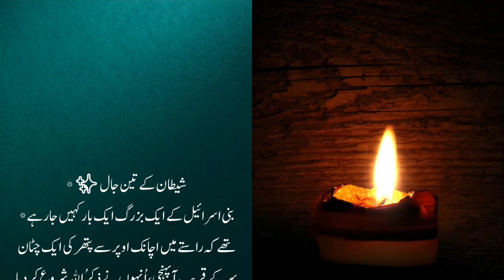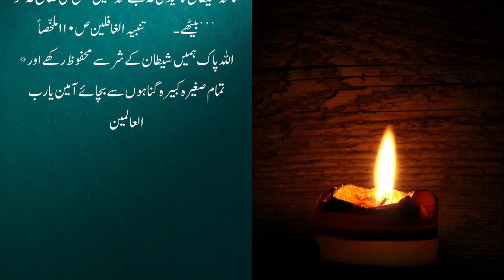Shitaan Ke 3 Chal || Zabar10 Islamic Story || In Urdu Hindi || Story Book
Dear Viewer

Powerful Motivational Stories is All about Real , Islamic , Motivational And Heart Touching Stories .

I made this Video to Spread the awareness among people and entertain you with very interesting Urdu Real Stories I uploaded this Video to make your Day special. I try to keep my Audience Amuse with different Moral, Emotional, Islamic and Heart Touching Stories .

I am not owner of any content which i used in my video all resource like picture or video from google or any other helpful site which help us to explain our video nicely or deeply so i credit to my all work to google or any other sites. thanks

moral stories dream stories,
moral stories dream stories ki duniya,
moral stories good manners,
moral stories horror in hindi,
moral stories hindi kahani,
moral stories in urdu islamic
Hindi Kahani
Motivational Kahani
Islami Kahani
Hindi stories
Motivational stories
Islamic stories
storybook